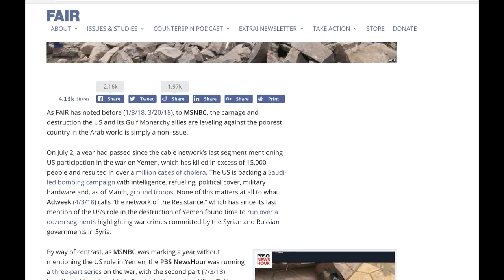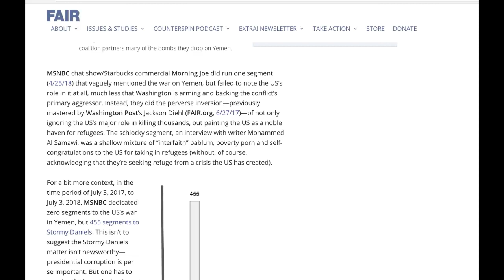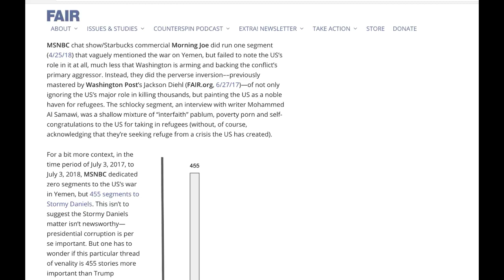Media Analysis: MSNBC Blatantly Ignoring Yemen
From GetYourNewsOnWithRon.